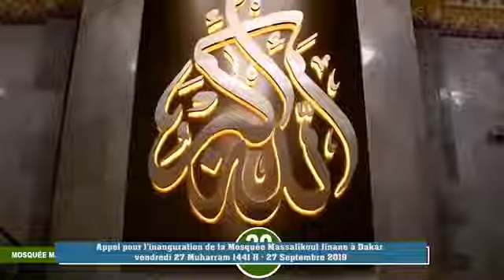appel khalifa general de mourid s.mountakha mbacke yall nafi yageu loll tewer barkep khassida yi